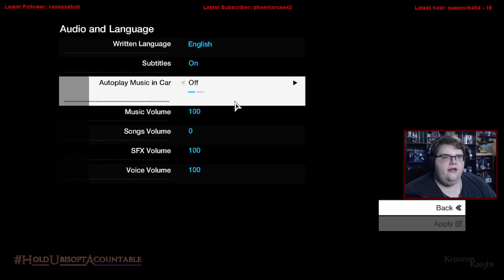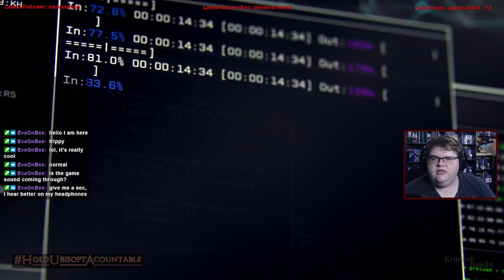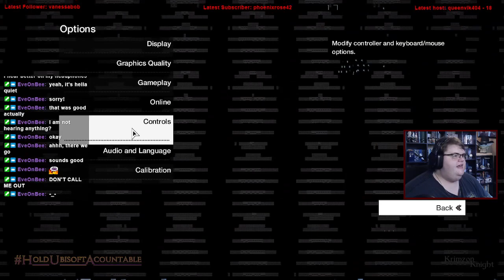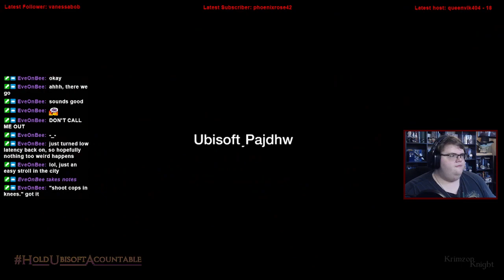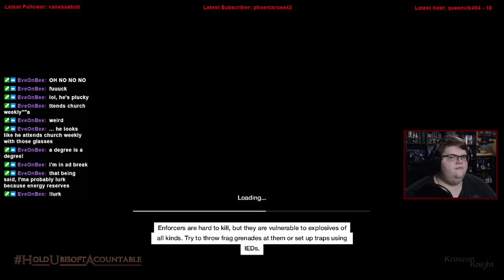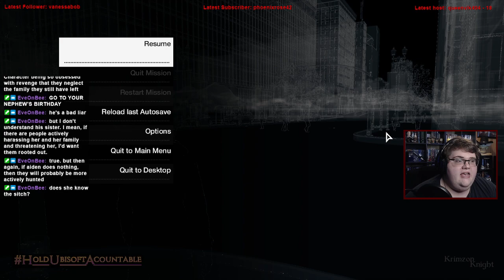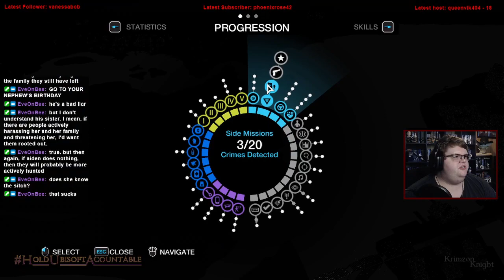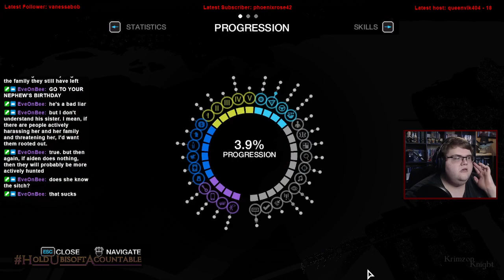Krimzon Plays | Watch_Dogs: Episode 1 – A Vigilante? In Chicago? How BATy!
Almost every Wednesday, I'll be playing through the Watch_Dogs games!